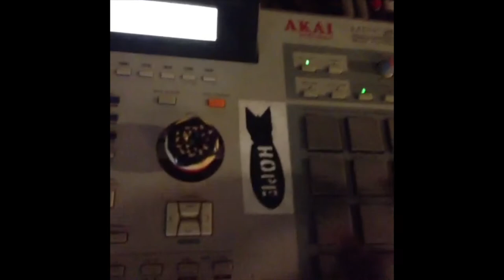Knxwledge: The Archived Vine Collection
An insight into his work and process?!? Probably not, but there is a chance.

(September 20, 2016 to March 23, 2013)